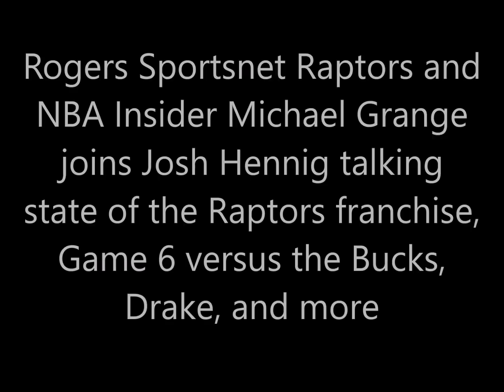Michael Grange talks state of the Raptors franchise, Game 6 vs Bucks, Drake, and more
Rogers Sportsnet Raptors and NBA Insider Michael Grange joins Josh Hennig talking state of the Raptors franchise, Game 6 versus the Bucks, Drake, and more